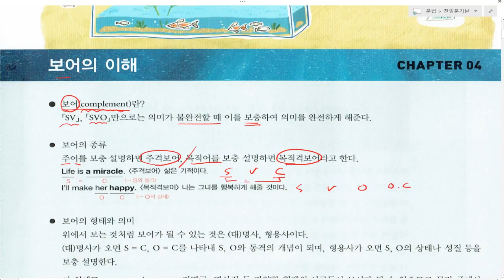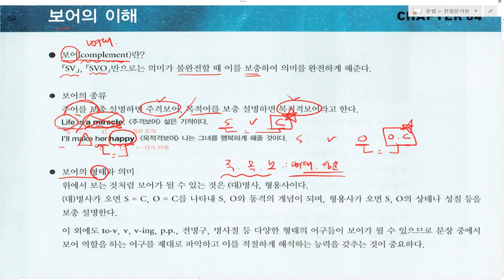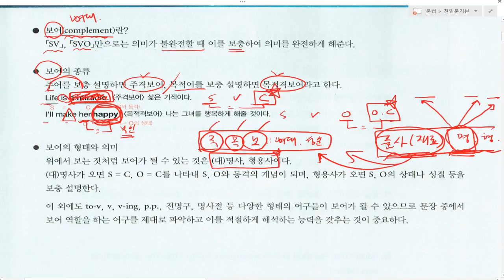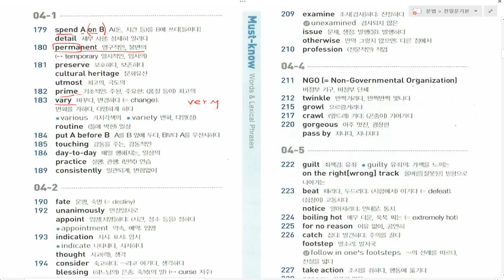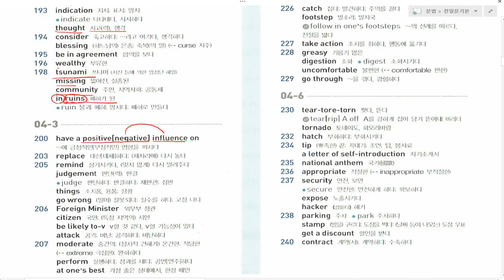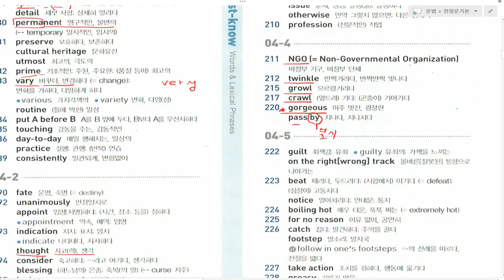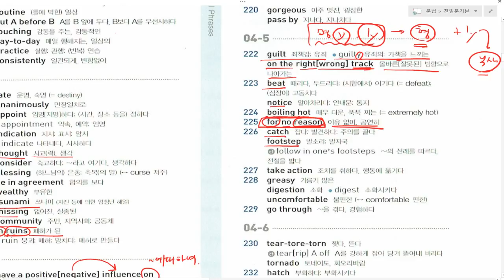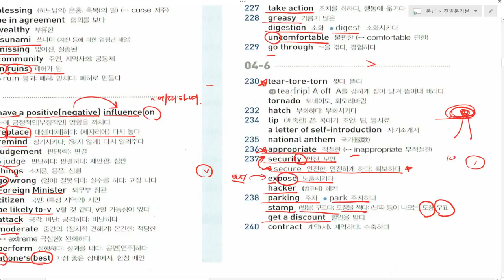보어의 개념이해 + 단어설명